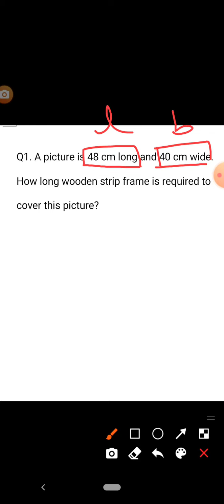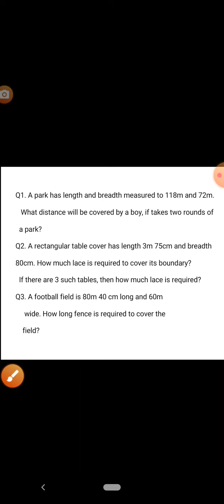Class-4, Subject- Math, Chapter- 13, Teacher- Teena Aggarwal